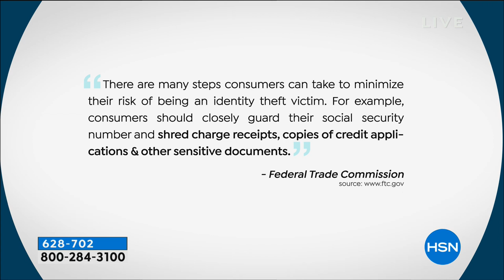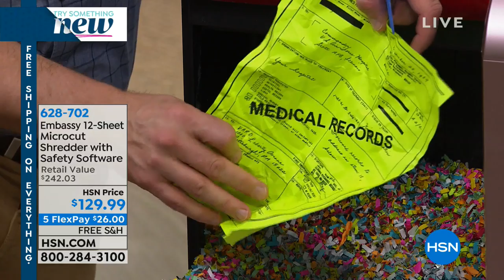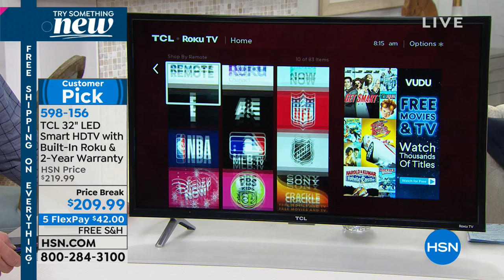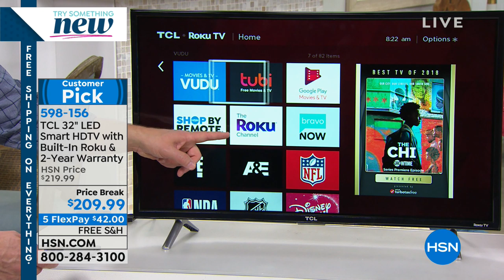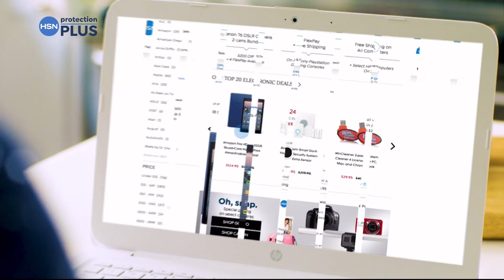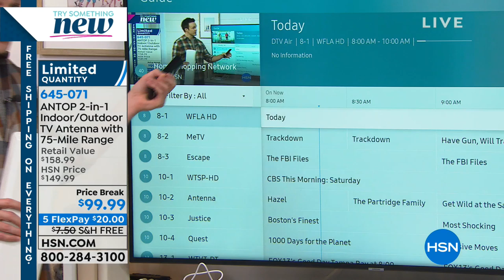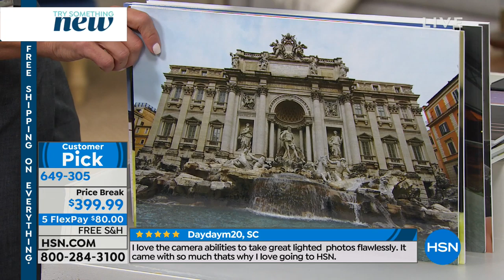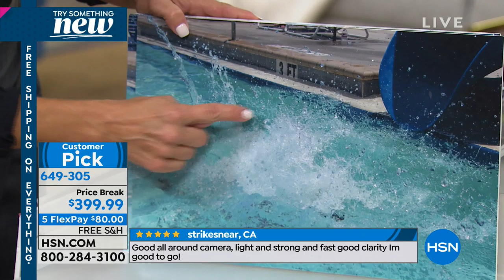HSN | Electronic Connection featuring Canon 01.05.2019 - 08 AM